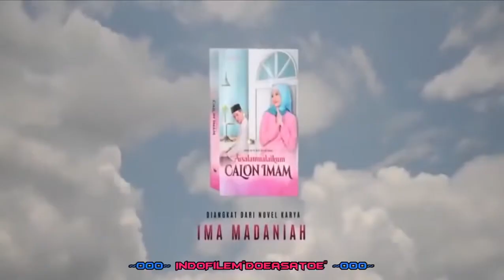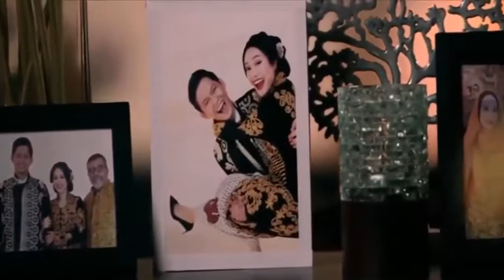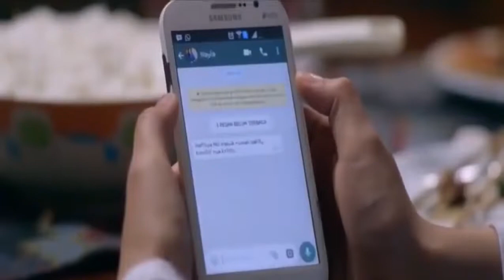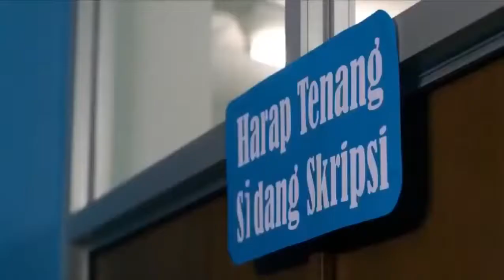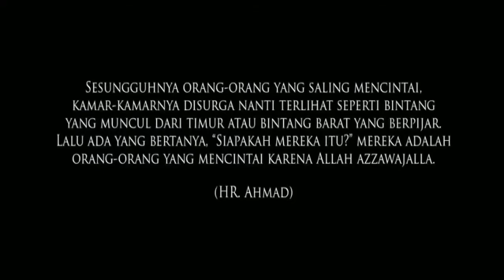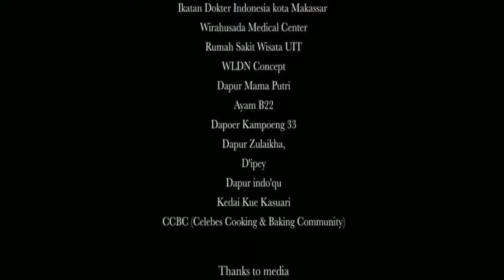Film Indonesia Dilema Perempuan Muslim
Film yang diadaptasi dari novel laris karya Madani yang menceritakan kisah dua pasang manusia yang sedang jatuh cinta, namun salah satunya menyimpan trauma masa lalu.

Kepercayaan merupakan barang yang cukup langka bagi Fisya (Natasha Rizki), apalagi karena pernah punya masa lalu yang kelam tentang ayahnya. Di satu sisi Fisya kecil ternyata mengalami perasaan yang bernama cinta.

Cinta itu ditujukan untuk Jidan (Andi Arsyil ) tentangga dan teman bermainnya di masa kecil. Sayangnya kisah cinta monyet ini tidak berakhir. Jidan memilih wanita lain sebagai pelabuhan cintanya.

Ketidakpercayaan Fisya terhadap seorang pria pun semakin menjadi-jadi membuat seprauh dirinya seakan putus asa jika berdekatan dengan seorang pria.

Lain kisah, Alif (Miller Khan) seorang dokter yang kemudian bertemu dengan kasus kecelakaan yang ternyata melibatkan Fisya.

Thanks To :

Tool Editing :

- Kine Master Premium

- Pixellab